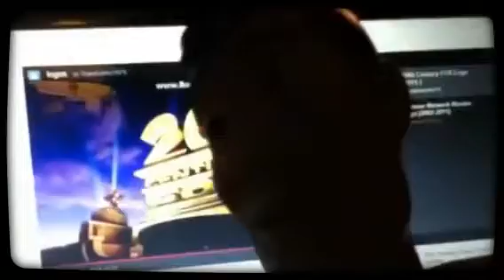20th century fox Cartoon Network movies 2013 (Created with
Created with Magisto Magically turn your everyday videos into beautifully edited movies, perfect for sharing. It's free, quick, and easy as pie! Taken From The Super Mario Super Movie (2014)